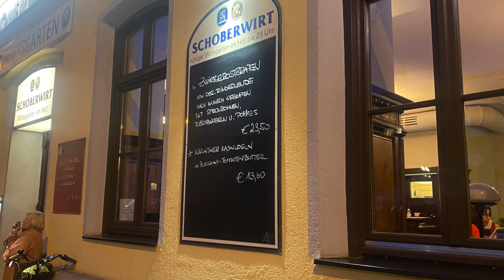Sensation! Schweinsbraten für 10 Euro incl.Bier! Beim Schober in der Au.München.10-jähriges Jubiläum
Nur noch bis 14.März!